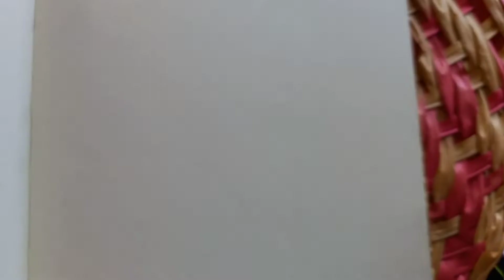"How to Create Edgy Anime Punk Art: Step-by-Step Guide"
Creating a captivating YouTube description for your video on "How to Draw Anime Punk" is essential to attract viewers and provide relevant information. Here's a sample description:

In this exciting tutorial, we'll show you how to draw Anime Punk characters with style and attitude. Whether you're a seasoned artist or just starting out, this step-by-step guide will help you master the art of punk-inspired anime drawings.

In this video, you'll learn essential techniques, such as drawing unique punk hairstyles, clothing, accessories, and dynamic poses. We'll break it down into simple, easy-to-follow steps, so you can unleash your creativity and develop your own distinct punk anime characters.

Share your own anime punk creations with us in the comments, and let us know what you'd like to learn next.

Materials used in this tutorial:

Fine-tip pens
Sketchbook or drawing paper
Coloring tools (optional)
Timestamps:
00:00 - Introduction
01:12 - Materials
02:05 - Creating the Base Sketch
05:30 - Adding Punk Hairstyles
08:15 - Designing Punk Clothing
12:20 - Adding Accessories and Details
15:45 - Inking and Outlining
18:30 - Coloring (optional)
20:50 - Final Thoughts and Tips

If you enjoyed this video, consider sharing it with your friends who love anime and punk culture.